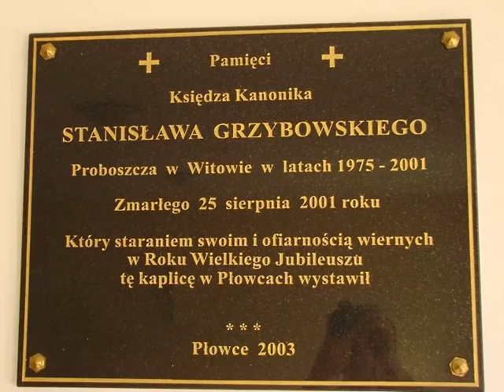Płowce/Kaplica/Parafia Witowo.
Płowce na Kujawach w powiecie radziejowskim to historyczne miejsce. Bitwa pod Płowcami miała miejsce w 27 września 1331 roku, gdzie na płowieckich polach starły się wojska króla Władysława Łokietka z niezwyciężoną do tamtej pory armią krzyżacką.W 1817 roku Płowce odwiedzał Julian Ursyn Niemcewicz, który w "Podróżach historycznych po ziemiach polskich" zapisał: "Przed lat czterdziestu stał jeszcze wśród wsi Płowców kościółek .dziś tylko słup na tém miejscu stoi". Na owej kapliczce wisiał dzwon (pisał później Borucki), którym dzwoniono na Anioł Pański".[...]Na miejscu dawnego kościoła w latach 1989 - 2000 wybudowano nową kaplicę, która jest kościołem filialnym Parafii Rzymskokatolickiej Św.Andrzeja Apostoła w Witowie.W przeddzień rocznicy bitwy płowieckiej 26 września 1989 roku biskup diecezji włocławskiej Henryk Muszyński poświęcił fundamenty nowej świątyni. Trzy lata później 28 września 1993 roku biskup Bronisław Dembowski odprawił uroczystą mszę św. w budowanej kaplicy. W Roku Wielkiego Jubileuszu - 2000 - dzieło budowy świątyni przy wymiernym wsparciu parafian, zwłaszcza mieszkańców Płowiec zostało zakończone. W każdą niedzielę i święta o godz.10.30 w kaplicy w Płowcach odprawiana jest przez Proboszcza Parafii Witowo msza święta dla mieszkańców Płowiec i gości.